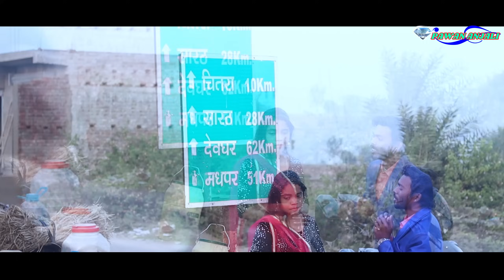PAL PAL // PAWAN ANJALI // NEW SAD LOVE STORY VIDEO 2024 // HINDI LOVE VIDEO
SANAM RE // STAR PAWAN & SP ANJALI // NEW NAGPURI SAD LOVE AND DANCE FULL VIDEO 2023. PAWAN ANJALI

SONG:- PAL PAL

CAST :- STAR PAWAN & SP ANJALI ( Pawan Anjali )

LYRICS :- SANJAY

SINGER :- SANDEEP MIRDHA

SCRIPT :- STAR PAWAN

DIRECTOR :- STAR PAWAN // DK MURMU

PRODUCER:- PAWAN ANJALI

CAMERA & EDIT :- DK MURMU (GIRIDIH)

              💞Special Thanks💞

           PAWAN ANJALI TEAM'S

🔉 इस वीडियो का कॉपीराइट PAWAN ANJALI SANTALI द्वारा है, कृपया किसी अन्य यूट्यूब चैनल पर पुनः अपलोड करने का प्रयास न करें, कानूनी कार्रवाई कर सकते हैं या कॉपीराइट स्ट्रिक डाल सकते हैं..✳️ये आप लोगों से आशा है...✳️

.💕... धन्यवाद ...💕

pawan anjali hindi
hindi songs
hindi song
90s hits hindi songs
hindi
old hindi mashup 2023
santali video 2023-24
pawan anjali santali
new santali dance
new santhali dance video
new santali dance song
new santali
new santali video pawan anjali 2023
new santali hd video 2023
2023 new santali video
santali
santali all mix
santali mix song
santali song
santali dance
santali dance video
santhali dance video
santali dance status video
santali new song
santhali video
santali video
santhali cover dance
santali dance reels video 2023
santali dance video 2023
santali promo video 2023
santhali pawan anjali short video
santhali new album pawan anjali
santali new video
dance
dance video
dance video pawan anjali
viral santali video
viral dance
latest santhali video

hindi video
hindi new